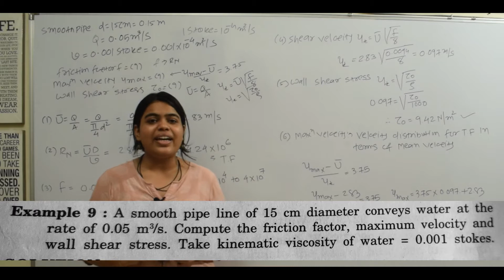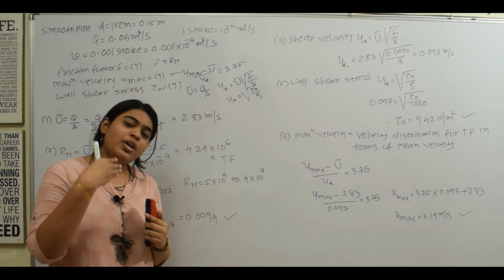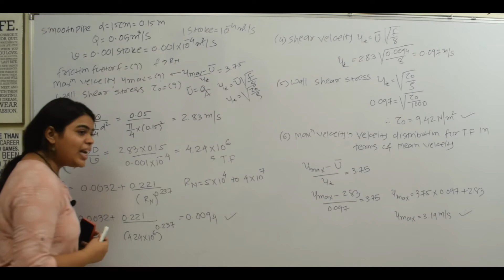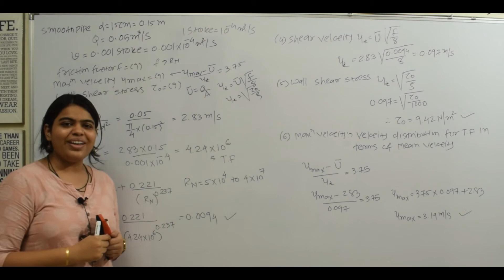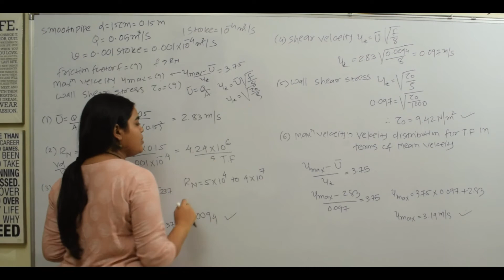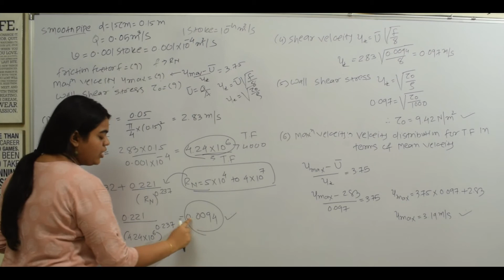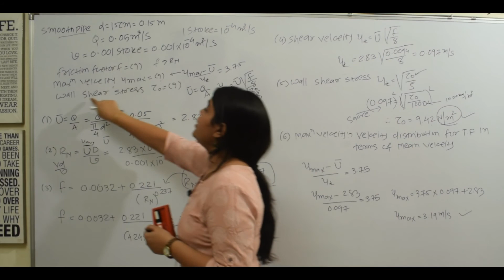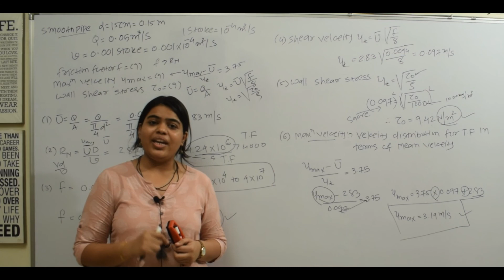Solved Example of Turbulent flow | Friction Factor | Maximum velocity | Shear Stress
Before watching this check what is shear velocity and which two different formula of shear velocity used in example of turbulent flow..link is given below

check what is friction factor for laminar flow and turbulent flow in smooth and rough pipe...link is given below

velocity distribution for turbulent flow in terms of mean (avarage) velocity for smooth and rough pipe